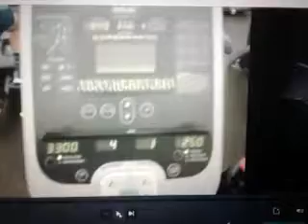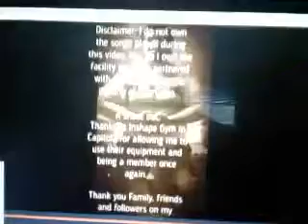My Progress! Getting healthy again.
Going my pace this year I am becoming a for guy again. you know what they say, the faster you loose the weight, the easier it is to gain it back. The journery continues!

Song: Boku no hero- Training Theme.
Boku no hero- I am Here

PS. video was recorded off of my phone, because  I was using a trial movie editor. it's cool but I got to buy the thing to post it. The downside was I vouldnt upload music I wanted. I have to use the music app attached to Movavi Video. Once again. I do not own Movavi Video, and I do not own My Hero Academia.